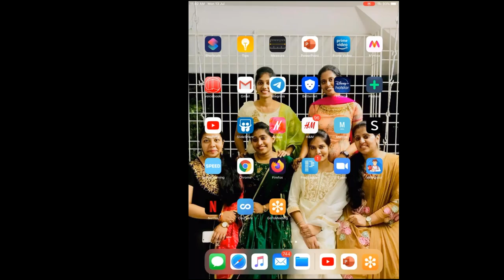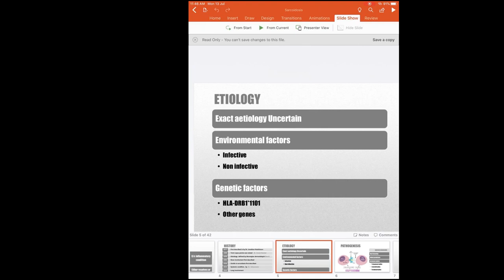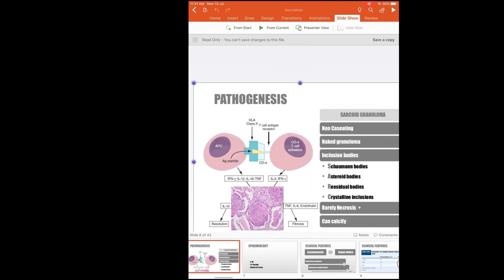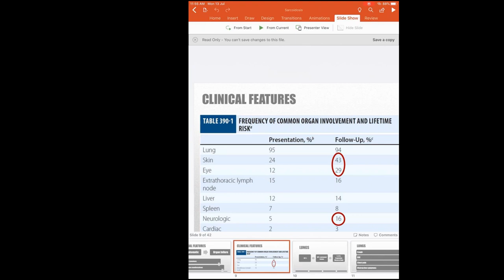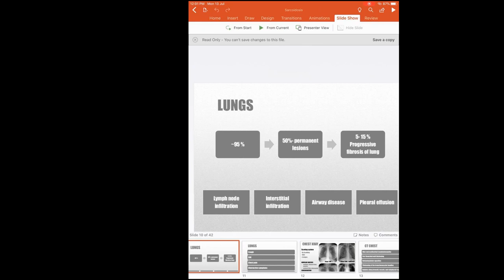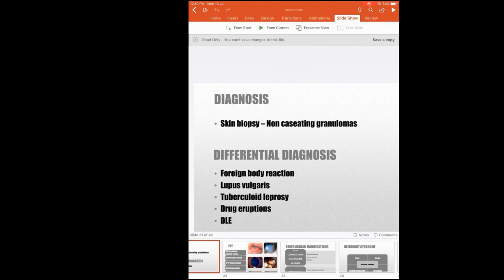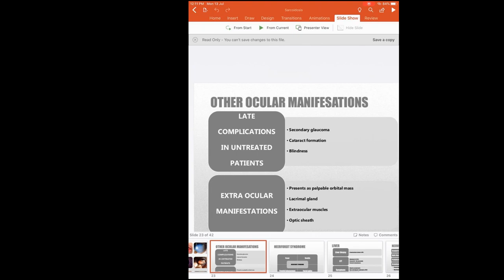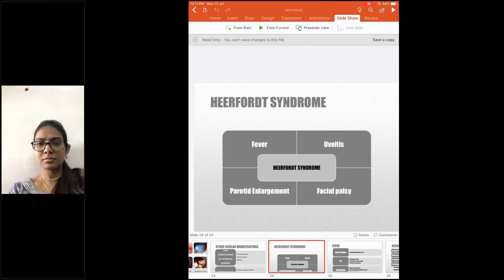A Class On Sarcoidosis By Dr J Priyanka,Department Of General Medicine